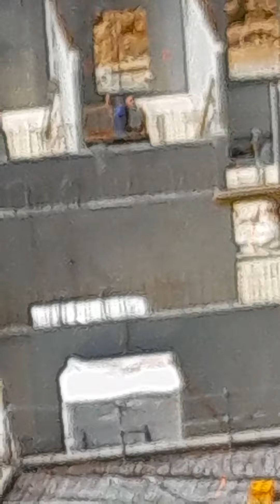Transfer de banches d'une grue a l'autre.